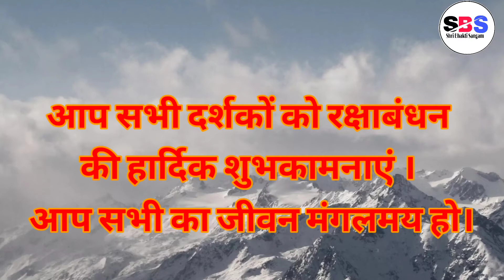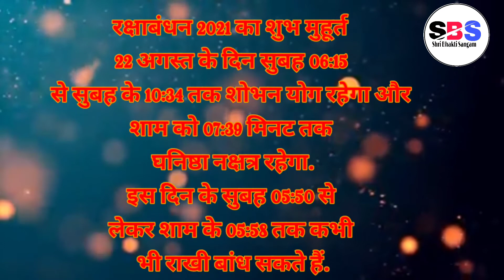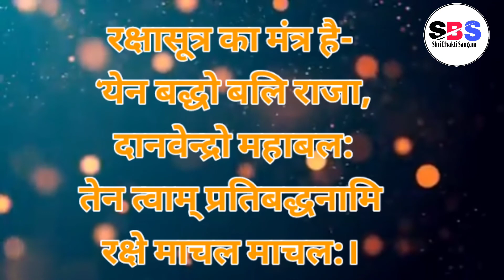रक्षाबंधन संपूर्ण video ।।rkshabandhan snmpurn video।। Shri Bhakti Sangam।।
रक्षाबंधन संपूर्ण video ।।श्री भक्ति संगम ।। Shri Bhakti Sangam।।
 ।।आप सभी दर्शको को रक्षाबंधन की हार्दिक शुभकामनाएं।।

Save trees 🌲🌳🌴

plant trees 🌲🌳🌴

Save  oxygen💨💨

Save life 👨‍👨‍👦‍👦❤️🏘️

Save earth 🌍🏔️🏞️

video by - shivam mishra
musice by-. .
edit by - hritik mishra

जय श्री हरि  जय श्री राम

यदि ये video आप सभी लोगों को अच्छी लगी हो तो video को ज्यादा से ज्यादा लोगो तक share करे video को like करे और comment box में जय श्री हरी जरूर लिखे । यदि आप ऐसे ही रहस्यमयी ,पूजन विधि , मंत्र उच्चारण विधि , समस्त देव पूजन विधि , समस्त व्रत पूजन विधि तथा भक्ति वीडियो देखना चाहते है तो आप हमारे इस youtube channel

        ।।रक्षासूत्र का मंत्र है।।

'येन बद्धो बलि राजा, दानवेन्द्रो महाबल: तेन त्वाम् प्रतिबद्धनामि रक्षे माचल माचल:।